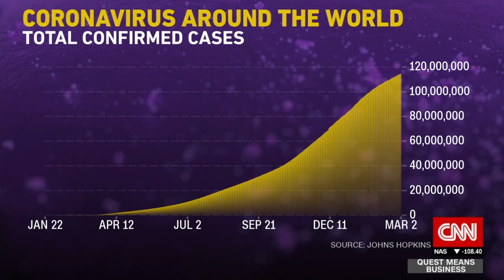Medtronic CEO: We've learned valuable lessons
Medtronic CEO Geoff Martha said the company was able to innovate faster during the pandemic while working alongside “unusual bedfellows” along the way. “We’ve learned such valuable lessons, and to go back to the way things operated before would be a crime.”